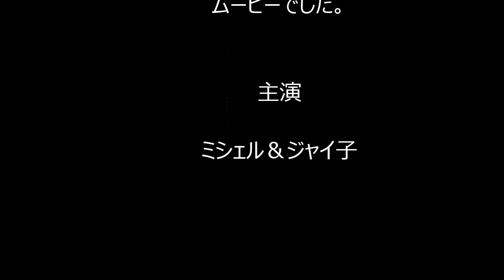玄関で 待つよ～。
わが愛犬ミシェ子とジャイ子が、トリミングに行く日、
トリマーさんのお迎えを　玄関で待ってます。
息づかいが、見ていて、過呼吸になりそうですが、、。

綺麗になったとこも、見てくださいね。